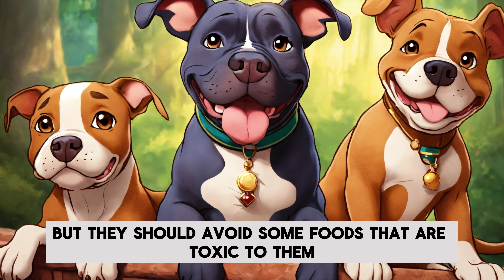What Is It Like To Be a Dog? | Improve Your English | English Listening Skills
Being a dog is a unique and wonderful experience. Each dog has its own personality, history and preferences, but there are some things that all dogs share in common. In this VIDEO, I will try to describe what it is like to be a dog, from the point of view of a dog.

First, let’s talk about the senses. Dogs have five senses: vision, hearing, smell, taste and touch. Each of these senses is different from humans, and some are more developed than others.